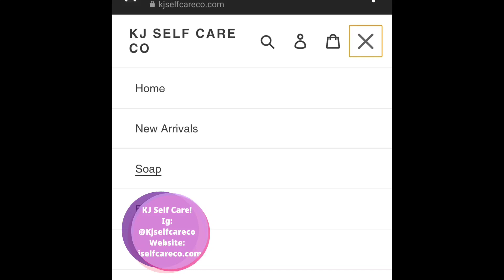Welcome to the U T-Rob and Rambo! John Ford and Nesta Running it back and more! Miami Hurricanes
Kjselfcareco.com